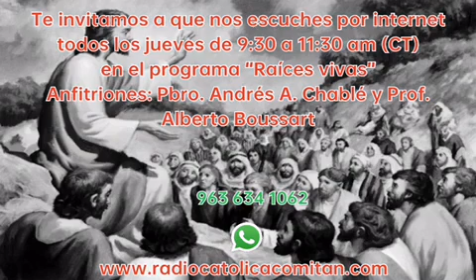Evangelio Martes 14 Julio 2020, Pbro. Andrés Alejandro Chablé